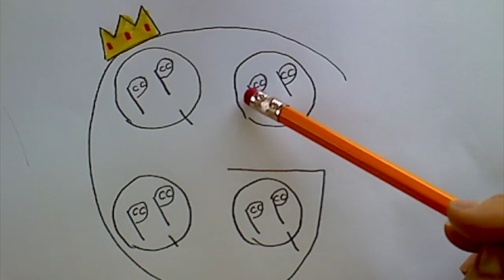My Movie 2